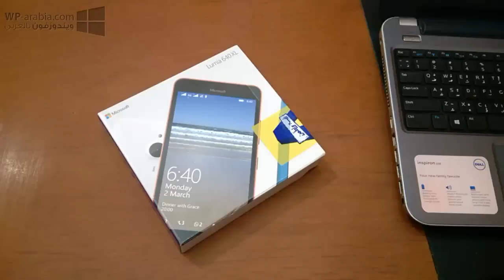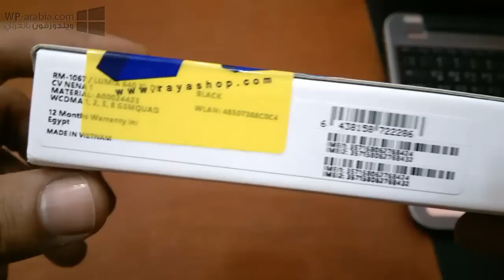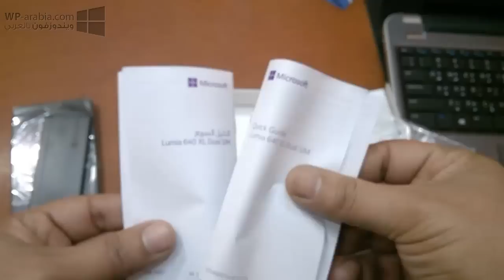Unboxing Microsoft Lumia 640 XL Arabic فتح صندوق مايكروسوفت لوميا 640 إكس ال